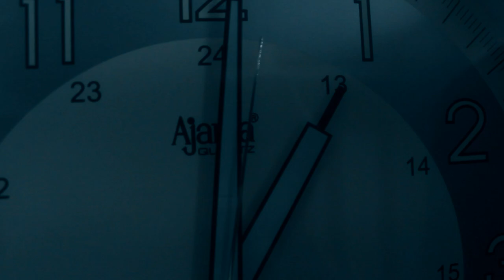ANTIQUE | HINDI HORROR SHORT FILM | SpiritLamp Production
Description
Antique part-1
Is it a place,an object or something else that's the reason behind this horror tale.

About Spiritlamp
Spiritlamp production is a  channel which would mainly focus on creating spooky horror short films. Main aim of the channel is to build a community for all the Indian horror fans out there and make horror genre stand out in India.

Cast - Rahul Sharma ,Sagar Pawar ,Rohit Pawar ,Rahul pawar

Written and Directed by - Amey Mokal
Assistant Director - Hemant Mishra
Gaffer - Om Bhosale
Special Thanks to Aniket Mhatre and Avi Pawar

Above music is Composed and produced by "Vivek Abhishek"